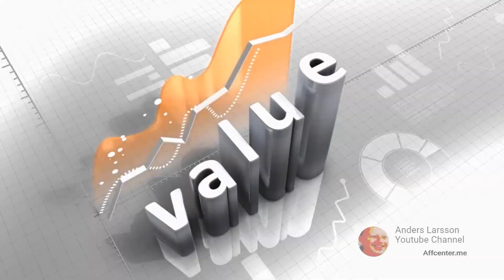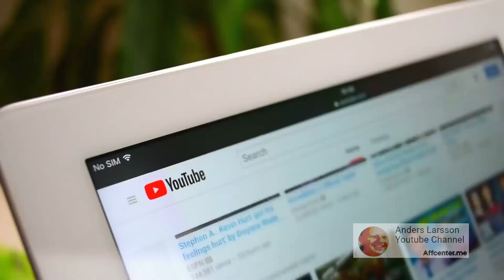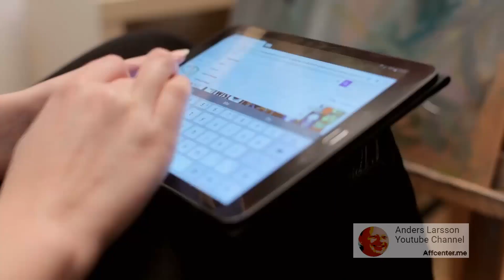[productlaunchos.com] - [Launch OS] - The fastest way to launch your product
Balaji Rao, creator of Product Launch OS, created a product launch kit with actionable strategies, 1000+ tools, and 100+ iconic design templates. Launch OS aims to provide makers and builders with a comprehensive launch strategy kit, proven over 100 times, and templates for future product launches. This comprehensive tool offers numerous benefits for successful product launches, making it an invaluable resource for those planning their launch.